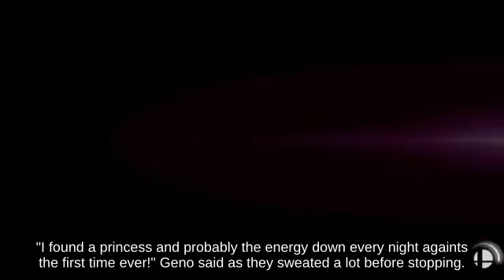Punishment Ness on Mario Circuit below Fast fall Planet Zebes | Super Smash Brothers Ultimate👨‍🎨✋